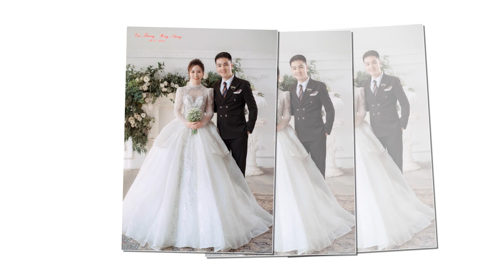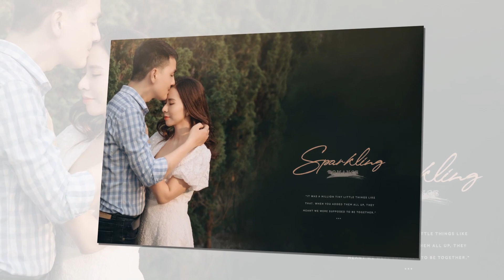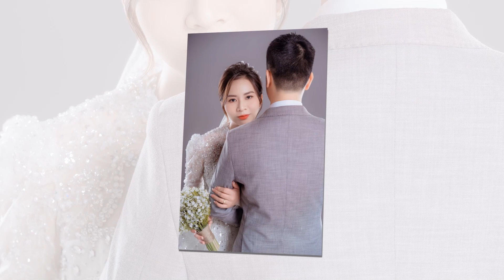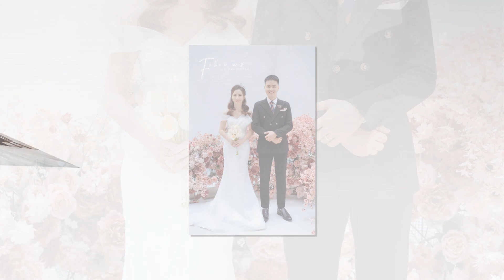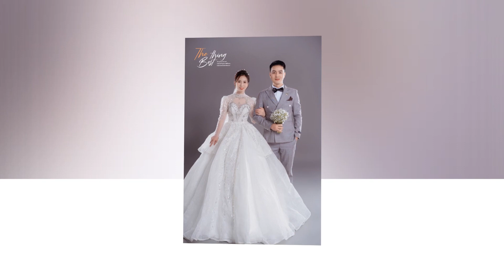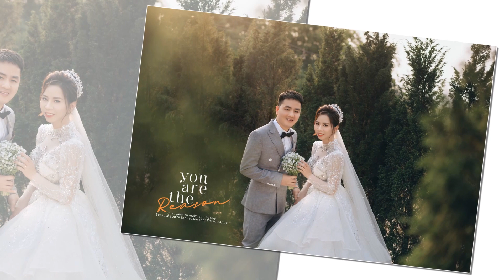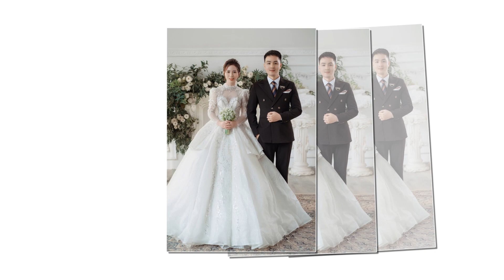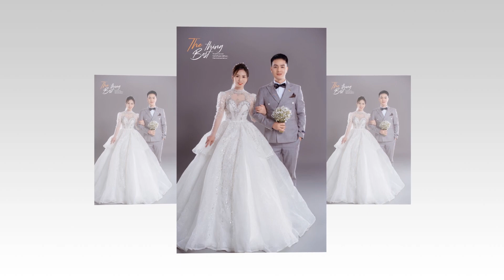Văn Thường - Hồng Nhung